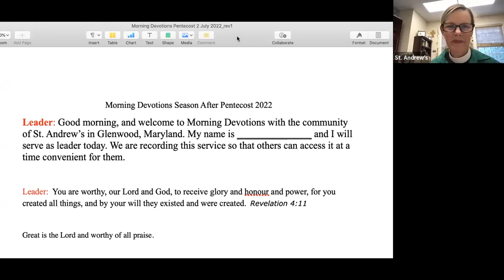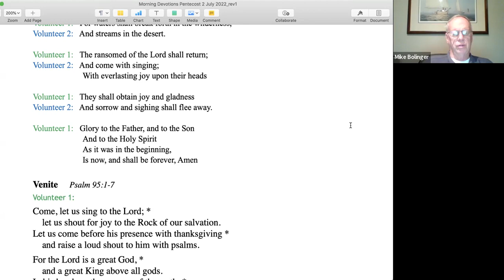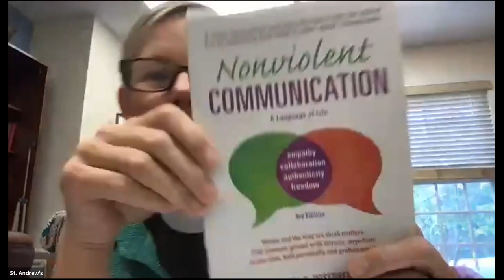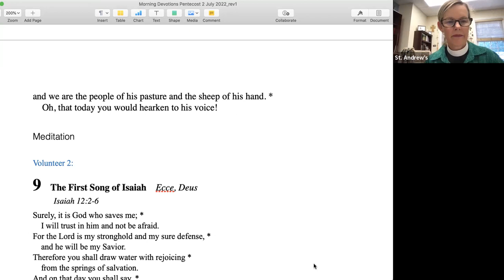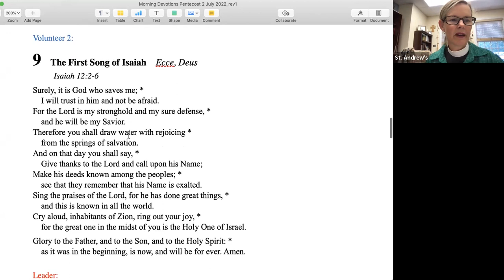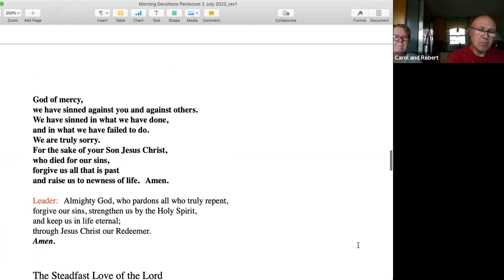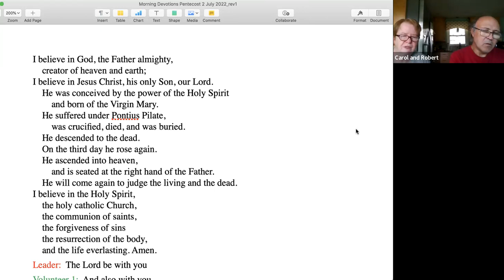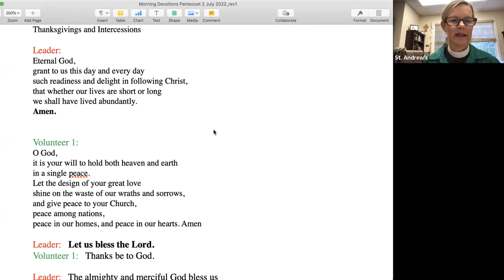Morning Prayer During Ordinary Time - September 22, 2022